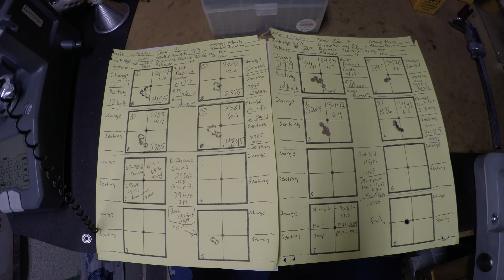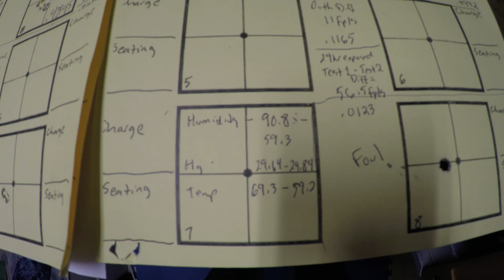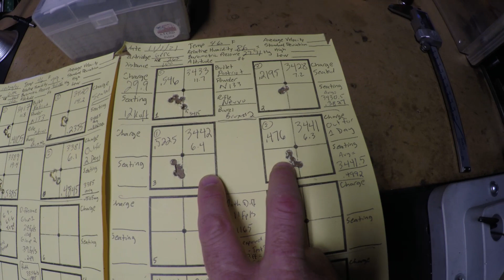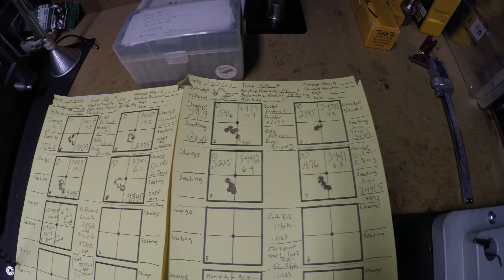Witch Doctor Effects of Humidity on Powder Part 2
The purpose of this video is to follow up on the first video test. In this test, I did the same procedure as the first test but utilized an electronic, weight-based powder dispenser instead of the manual, volume-based powder dispenser. The results suggest that the powder exposed to humidity expanded which caused the volume-based dispenser to throw less powder, and hence slower velocity whereas the weigh-based dispenser threw the same weight regardless of whether the power was affected by humidity.